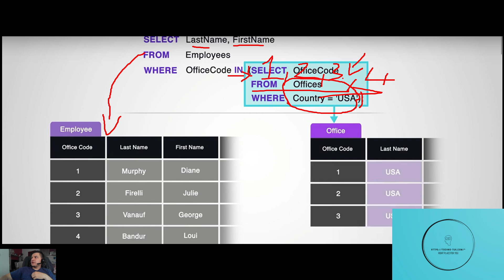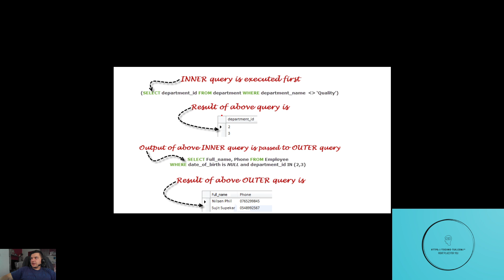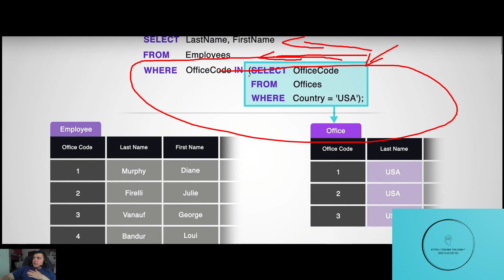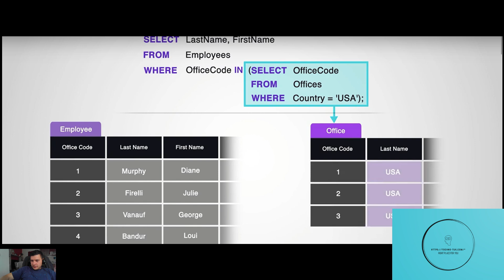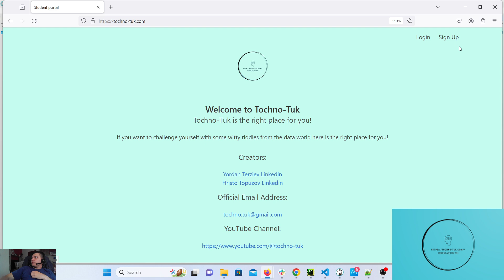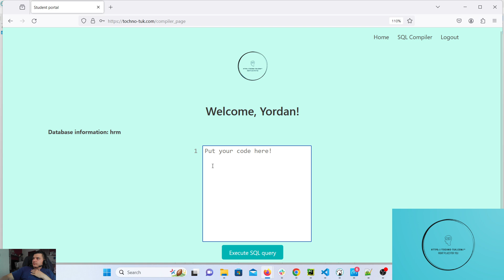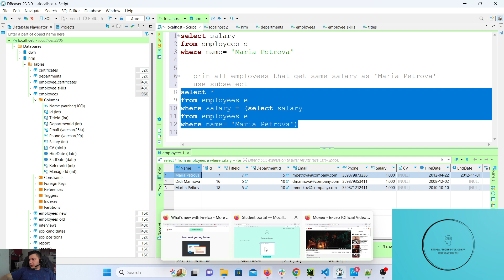SQL nested subquery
educational platform if you want to try alone to resolve the task

Key moments:
0:00 Intro
1:11 What is the subquery and how is working
4:04 What is good to know about SQL subqueries
6:22 About educational platform
8:10 Task